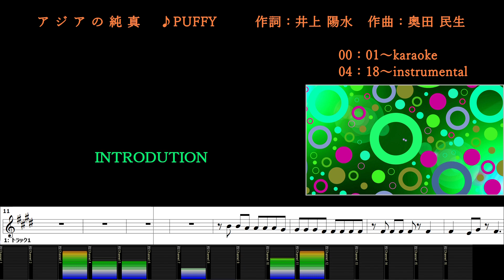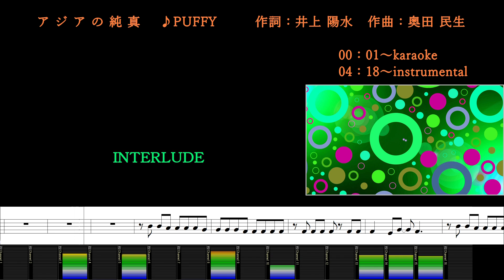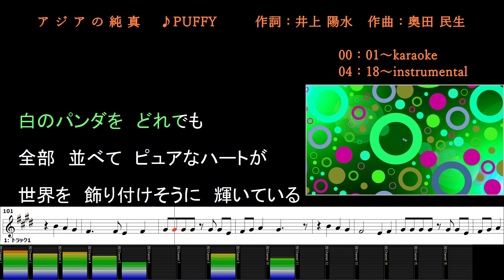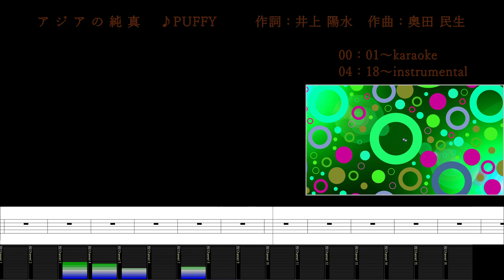アジアの純真/PUFFY/カラオケ＆instrumental/歌詞/AJIANO JUNSHIN/パフィー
(00:00～) カラオケ/歌詞
(04:18～) メロあり練習用/BGM/歌詞

jasrac 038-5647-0 アジアの純真
作詞：井上 陽水
作曲：奥田 民生
Publishing：ソニー・ミュージックアーティスツ/ファイヤー音楽出版

LatinAutor - SonyATV
LatinAutorPerf
UNIAO BRASILEIRA DE EDITORAS DE MUSICA - UBEM
Sony Music Publishing
SOLAR
Music Rights Management